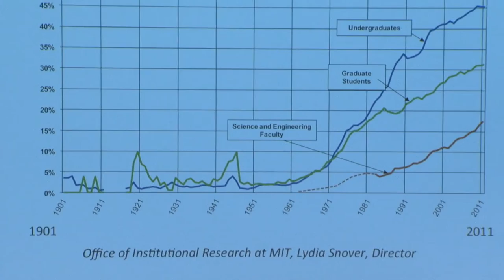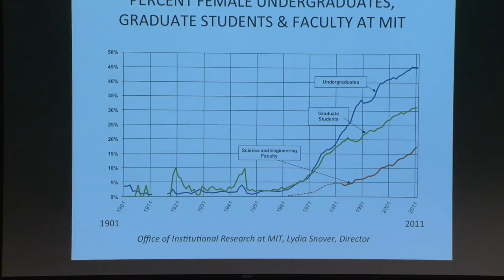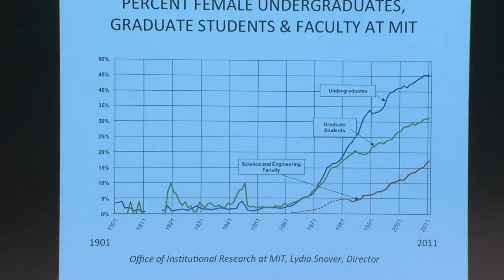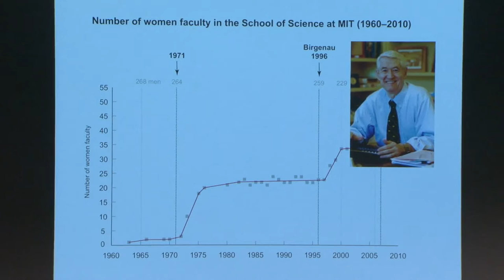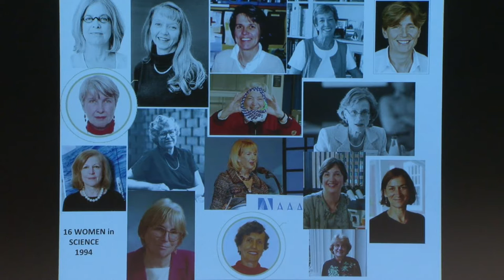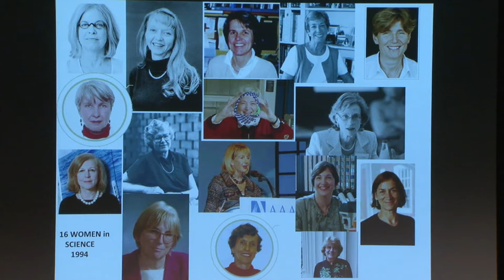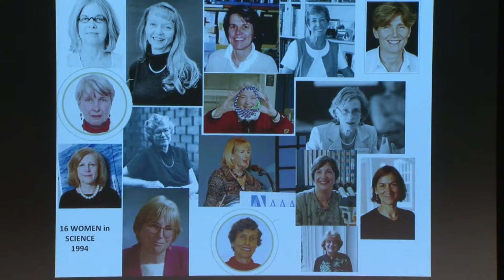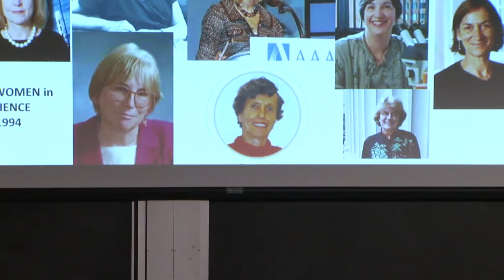Women in Science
The achievements of women in science have often been overlooked or ignored. Today, a new generation of female scientists is making clear just how different the future will be. Harvard's Pardis Sabeti, a computational geneticist who investigates the evolution of disease, and MIT's Jessika Trancik, whose research focuses on the performance and environmental impact of energy technology, will discuss their backgrounds, career paths, and what they see as challenges and opportunities moving forward. Moderator: MIT's Rosalind Williams.